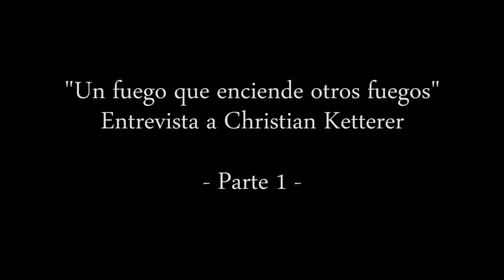"Un fuego que enciende otros fuegos": Entrevista a Christian Ketterer